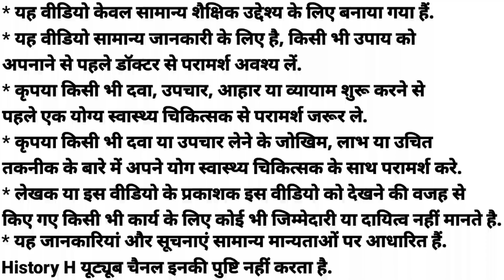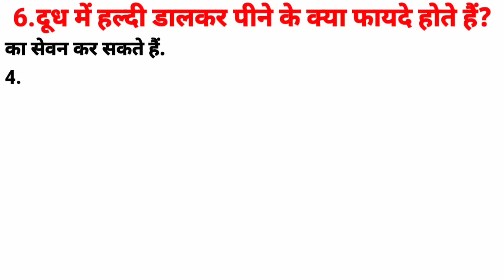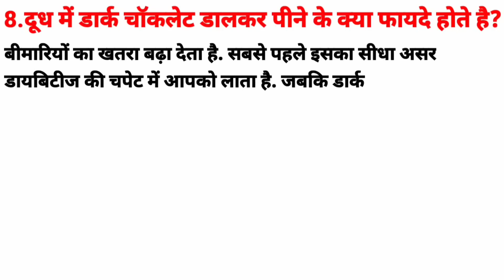दूध पीने का सही समय और तरीका | Almonds Milk | Makhana Milk | Honey Milk | Turmeric Milk | Chocolate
दूध पीने का सही समय और तरीका | Almonds Milk | Makhana Milk | Honey Milk | Turmeric Milk | Chocolate Milk |

1.What are the benefits of drinking almonds mixed with milk?
2.What are the benefits of drinking dry grapes mixed with milk?
3.What are the benefits of drinking makhana mixed with milk?
4.What are the benefits of drinking honey mixed with milk?
5.What are the benefits of drinking dates mixed with milk?
6.What are the benefits of drinking turmeric mixed with milk?
7.What are the benefits of drinking Ashwagandha mixed with milk?
8.What are the benefits of drinking dark chocolate mixed with milk?